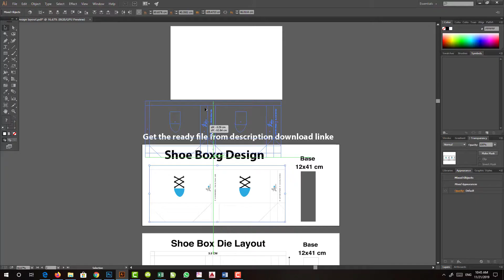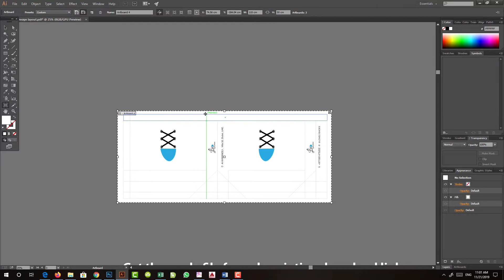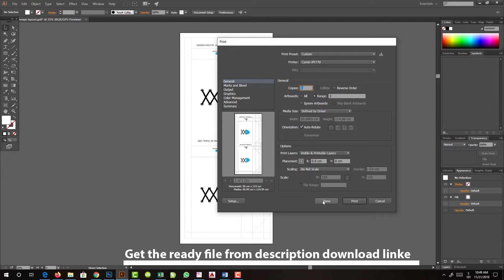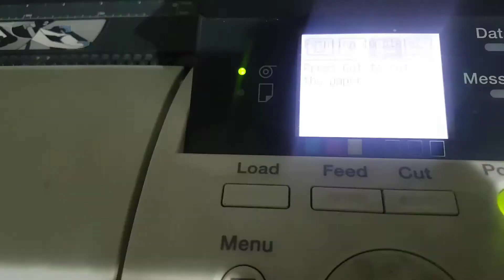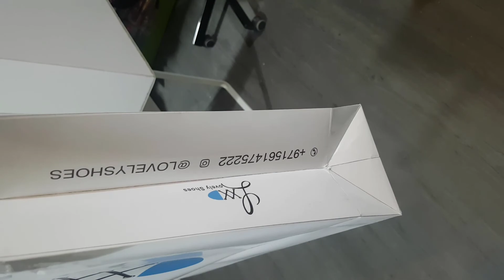How to design and Make hand made shoping Bag - make paper bag with hand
In This video, I design and print and then make the shopping bag for one of my clients who need it sample for his Collage Assignments. so here I share all the process from A to Z how I design how to print and how I cut it.

I will be using Adobe Illustrator CC 2015. If you have an earlier or later version, it's possible that you might see some subtle differences.

2. MY WEEKLY EARNING FROM FIVERR
3. HOW TO MAKE 120$ LOGO